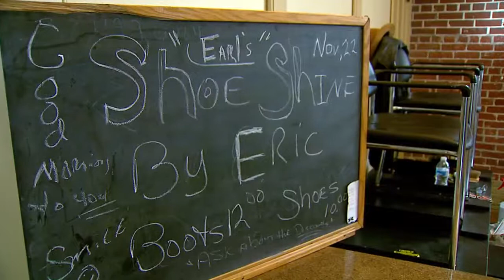City Market Celebration